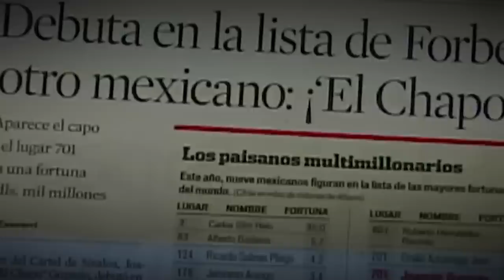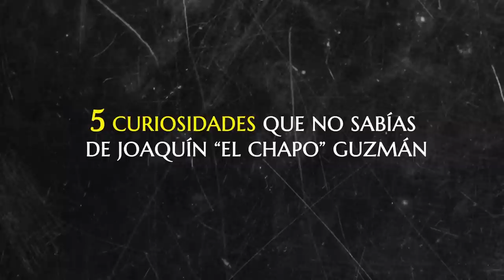El Chapo Guzmán: Su dura infancia y ascenso en la mafia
Los inicios de Joaquín Guzmán Loera “El Chapo” en el mundo del narcotráfico también son inciertos. Algunos expertos creen que su padre Emilio Guzmán Bustillos era un campesino que sembraba opio y que fue él, quien le enseñó el viejo oficio de sembrar drogas. Hay otros que aseguran que, Pedro Áviles –el primer gran narcotraficante de marihuana en Sinaloa– fue quien lo introdujo al mundo del hampa en la entidad.

Lo cierto es que, con el paso de los años, las autoridades no tenían idea que aquel humilde vendedor de naranjas que escaló a chofer de Miguel Ángel Félix Gallardo, más tarde a mandadero de Amado Carrillo Fuentes “El Señor de los Cielos”; y después a pistolero del Cártel de Guadalajara, se convertiría en el capo de las drogas más poderoso del mundo, gracias a su liderazgo al frente del Cártel de Sinaloa, una empresa criminal que, actualmente, opera en 17 de los 31 estados de la República Mexicana y en 50 naciones alrededor del mundo.